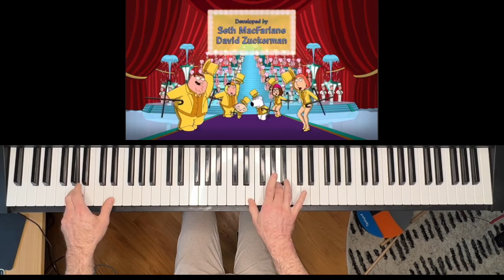Family Guy Theme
Original music by Walter Murphy
Arranged and performed by me